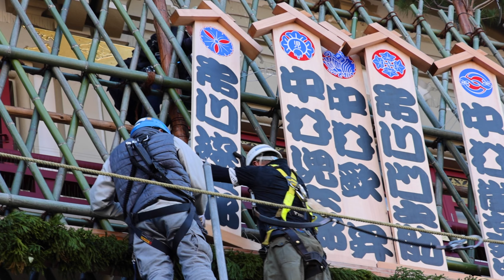京都駅から自転車で行けるおすすめ紅葉スポット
電動アシスト自転車推奨（坂道が多い）

おまけ
祇園南座